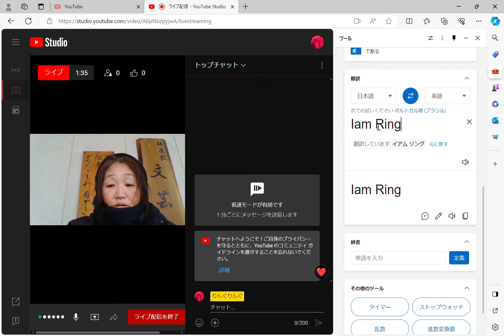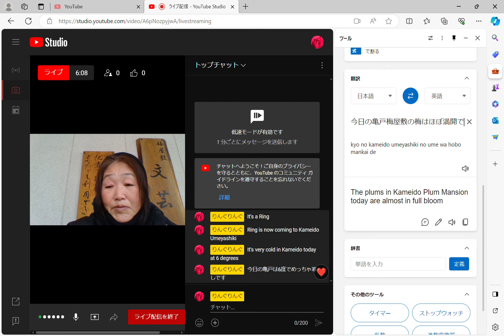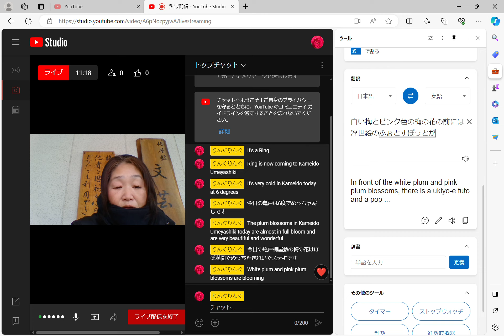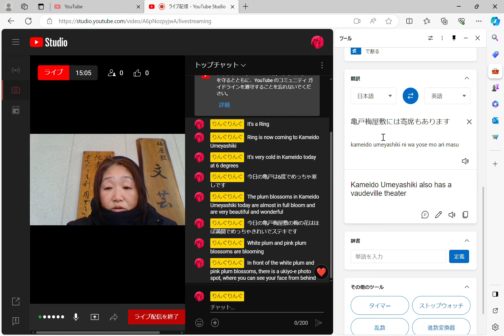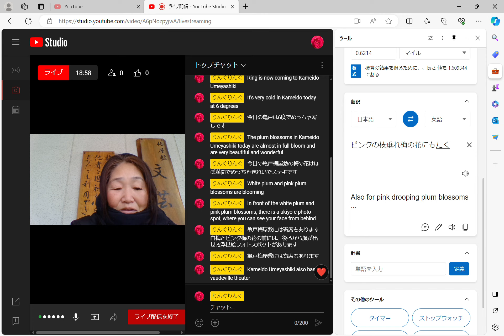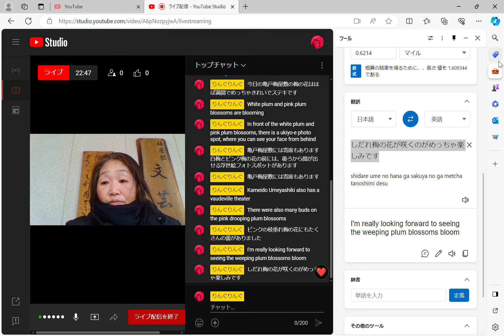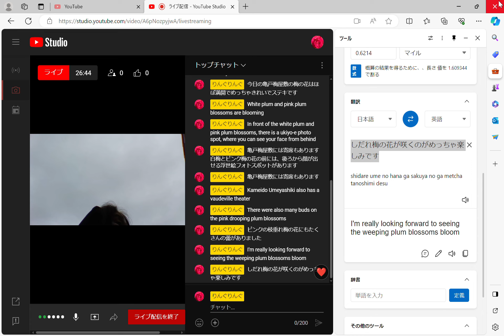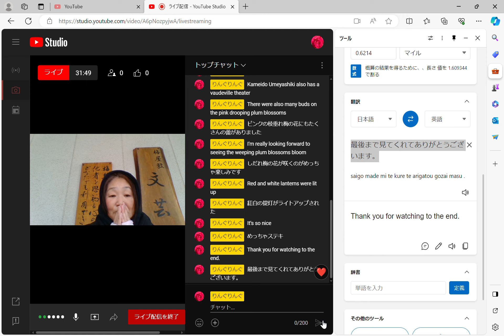ringI'm coming to Kameido Umeyashiki now 2024.2.2